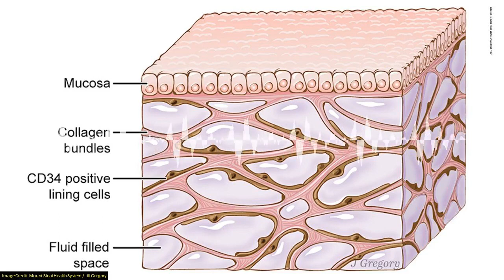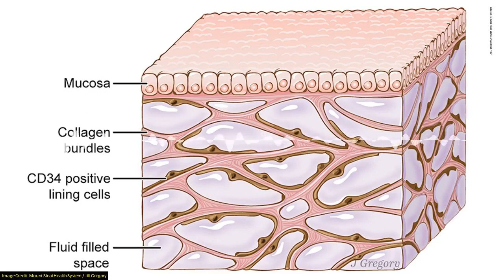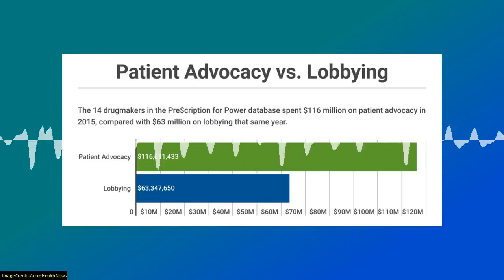SoT 292: The Little Telescope That Could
New York researchers have detailled the "structure and distribution of an unrecognized interstitium in human tissues". Or as some are calling it, a brand new organ.
New evidence lends credibility to an old theory of how Vikings navigated the seas. They could have used 'sunstones' and polarised light to find the sun in cloudy conditions.
Thanks to gravitational lensing, astronomers using the Hubble Space Telescope have imaged the most distant star ever seen - 9 billion light years away.
Non-profit news service Kaiser Health News has launched a large database tracking pharmaceutical companies and where they spend their money. In one year drug companies spent $63 million on political lobbying activities but almost double that on Patient Advocacy Groups.
You probably didn't realise it, but the puffins have flourescent beaks. So why is this researcher making them wear sunglasses?

This episode contains traces of Breakfast Television Toronto hosts Kevin Frankish and Frank Ferragine discussing the interstitium.

Chapters:
00:01:00 Meet Your Interstitium, A Newfound 'Organ'
00:16:37 The Crystals That May Have Helped Vikings Navigate Northern Seas
00:24:39 Hubble space telescope captures image of most distant star ever seen
00:29:28 Patient Advocacy Groups Take In Millions From Drugmakers. Is There A Payback?
00:41:39 Puffin beaks are fluorescent and we had no idea